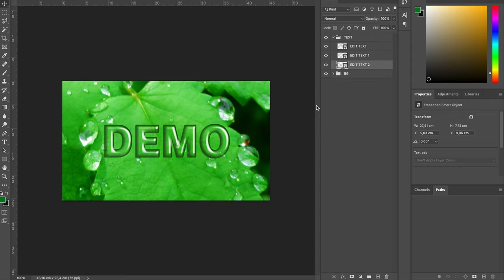Water 3D Text Effect [ElementPik.com]